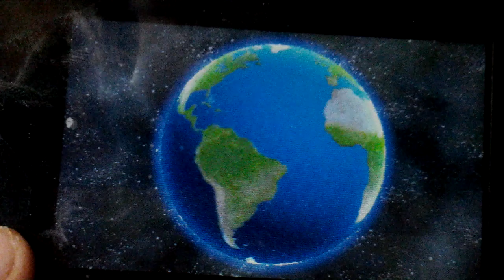[MK7] Reaching 199.998VR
Players in the room of my FL : Ikaros, ; 101 ; Ð¥★RH$ ; riara ; Flat

The 81K for my max room was really unexpected.

First played who got max twice,drink milk and eat tacos!